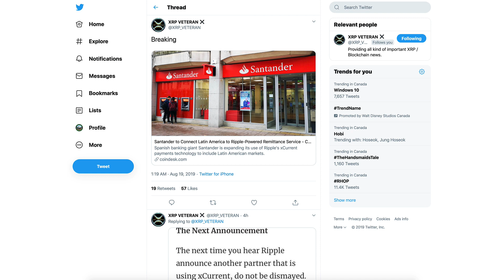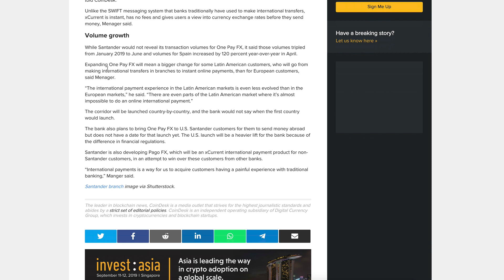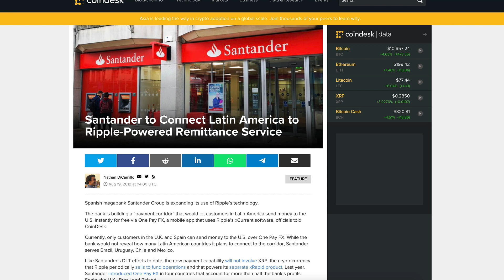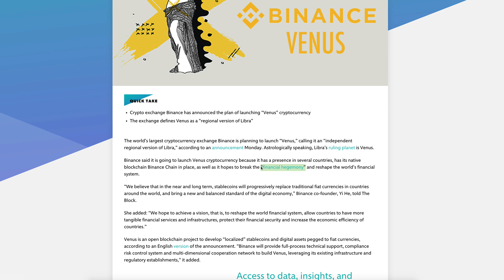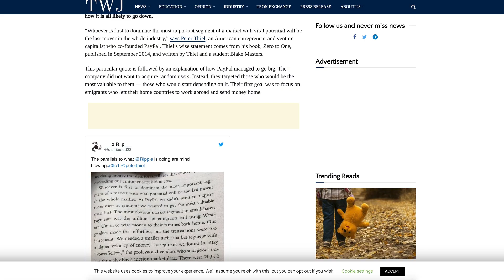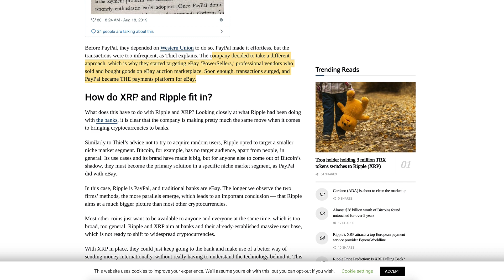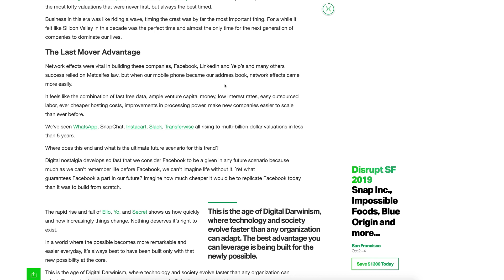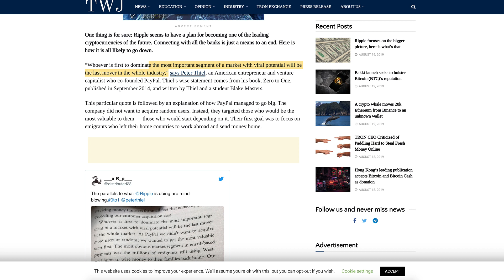Ripple & XRP Set Up To Succeed: First To Dominate With Viral Potential + Last Mover Advantage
1BjPLyNgSyuxF19UrFCKVKbsBKuJmHWRUN

Santander to Connect Latin America to Ripple-Powered Remittance Service

Binance planning to launch ‘Venus,’ similar to Facebook’s upcoming cryptocurrency Libra

Ripple focuses on the bigger picture, here is what’s that